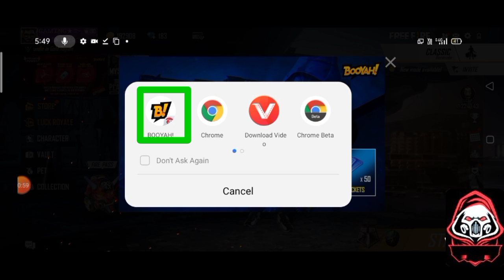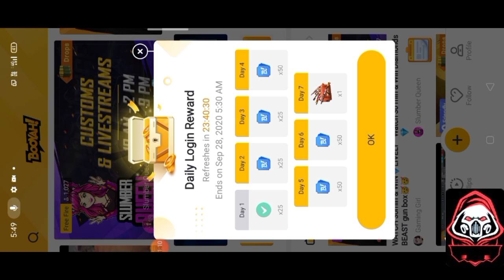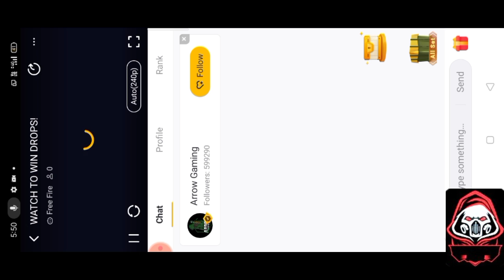Free Fire Watch To Win Event |Free Fire Watch To Win Diamond Event |Free Diamond In Free Fire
Free Fire Watch To Win Event Full || Free Fire Free 💎Diamond Kaise Le

Video Topic...
 FREE FIRE BOOYAH EVENT FULL DETAIL,
FF NEW WATCHING EVENT BOOYAH APP,
ANNIVERSARY PEAH DAY EVENT,
HOW TO GET FREE DIAMOND IN FREE FIRE,
FREE FIRE ME FREE DIAMOND KAISE LE,
FREE FIRE WATCH TO WIN REWARD IN BOOYAH APP,
30  MINUTES WATCH TO WIN REWARDS,
WATCH TO WIN REWARD IN BOOYAH APP,
FREE FIRE WATCH 30 MINUTES GUARANTEE REWARDS,
30 MINUTE WATCH IN FREE FIRE,

MOB GAMING,
Mob Gaming,

))))))))))))))))) THANKS (((((((((((((
))))))))))))))) FOR (((((((((((((((((((((